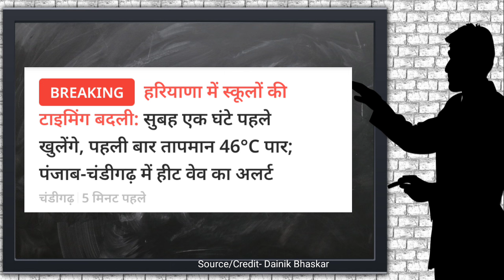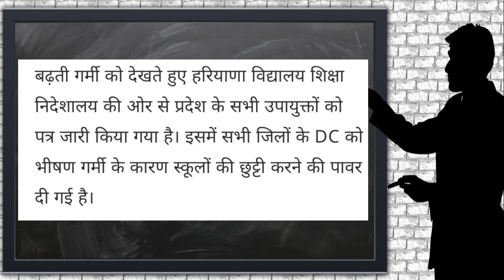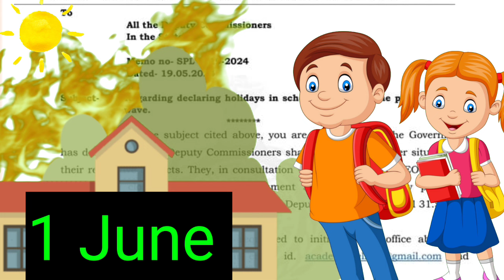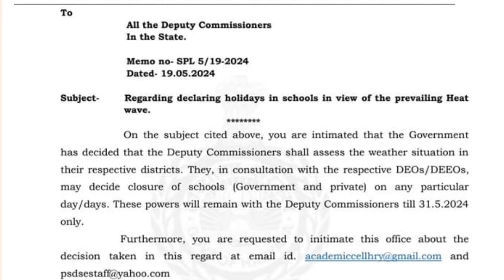हरियाणा स्कूल गर्मी छुट्टियां 🔥 सबकी | haryana school summer vacation 2024 | haryana school news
haryana Schools summer vacation 2024. haryana school garmiyo ke chuti kab hoge .haryana Schools summer holidays 2024. haryana board news 2024.

haryana school summer vacation latest news.

haryana school summer vacation.
haryana board.